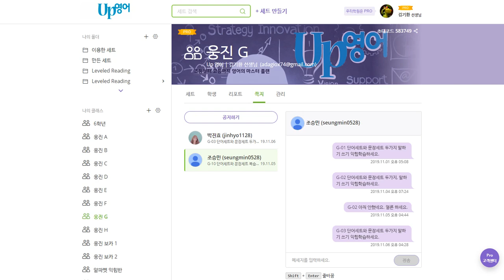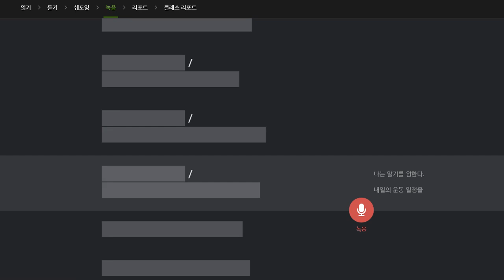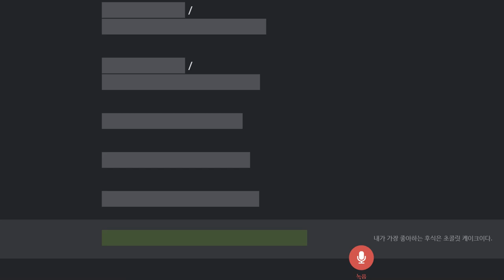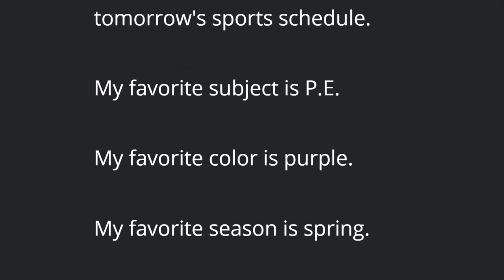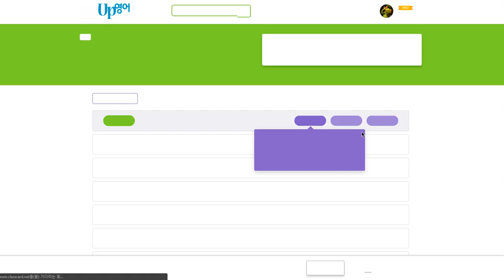조승민 2019 11 07 일대일